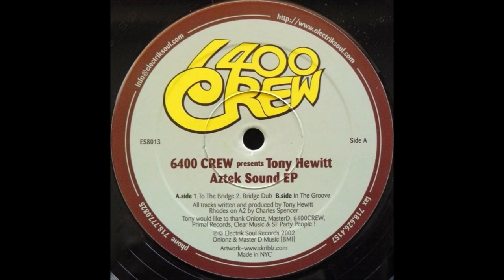6400 Crew Presents Tony Hewitt - In The Groove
6400 Crew Presents Tony Hewitt ‎– Aztek Sound EP
Label:Electrik Soul ‎– ES 8013
Format:Vinyl, 12", EP
Country:US
Released:2002
Genre:Electronic